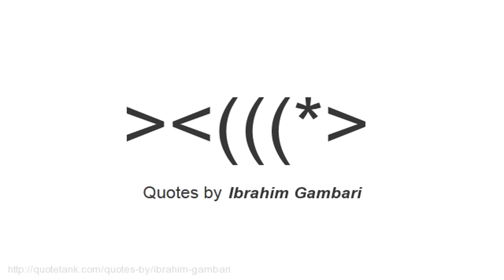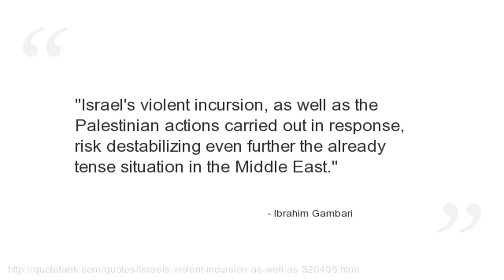Ibrahim Gambari Quotes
Who is Ibrahim Gambari?
  a Nigerian scholar and diplomat.